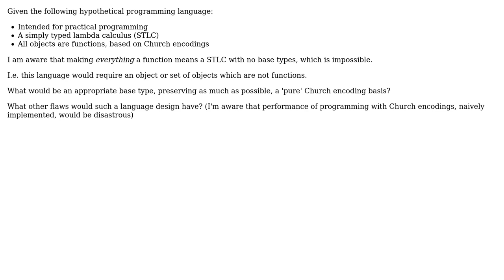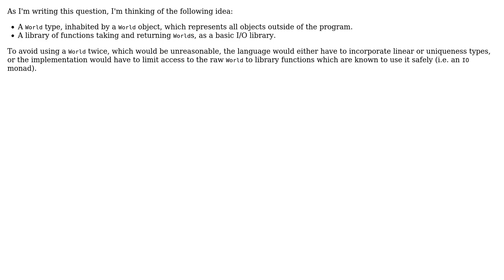Software Engineering: Appropriate base type for simply typed lambda calculus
With thanks & praise to God, and with thanks to the many people who have made this project possible! You are responsible for your own actions.